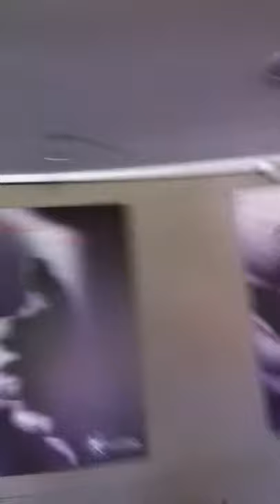Light Striker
Footage from a light strike match